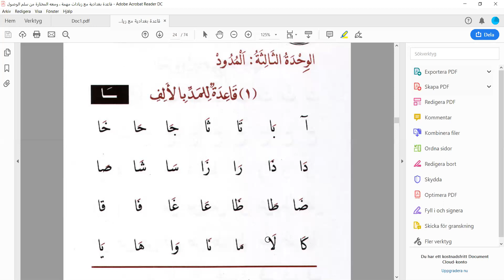alif wax maleh (casharka 17aad)